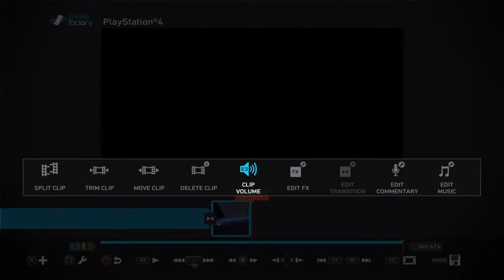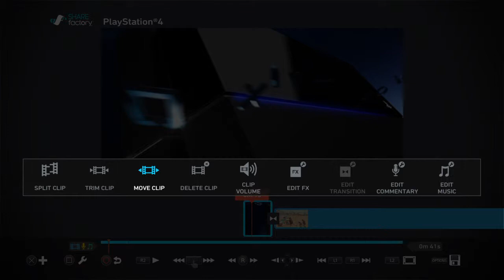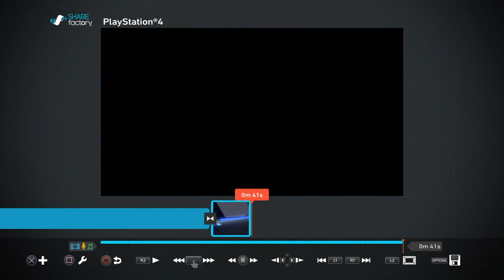How to make a intro on your videos